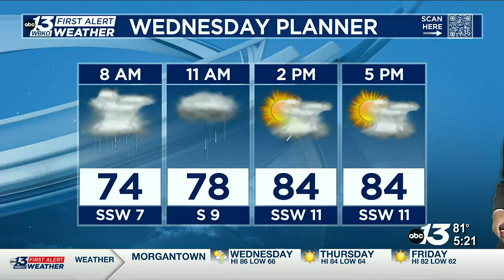Unsettled Next 24 to 36 Hours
Scattered storms expected into the early evening, then again on Wednesday.